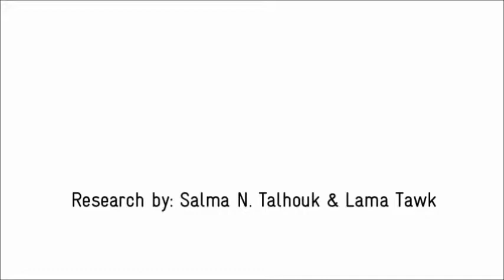Lebanon Green Initiatives - Jezzine Outdoor Activities